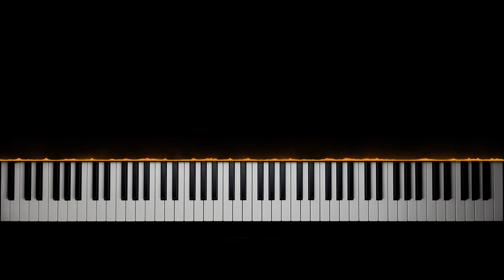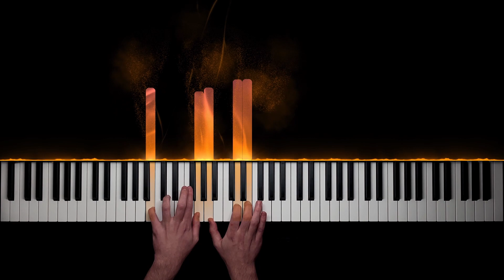Frank Sinatra - My Way | Piano Cover + Sheet Music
Hope you enjoy my piano arrangement of Frank Sinatra's legendary recording of "My Way"!

With this tutorial and sheet music, you can learn how to play "My Way" by Frank Sinatra on piano!

Of course, you can also use this piano arrangement to accompany a singer, or sing along yourself - this sheet music includes a staff for the vocals, as well as the song's full lyrics!

"My Way" was composed in 1967 by French songwriter Jacques Revaux, with lyrics by Claude François and Gilles Thibaut, originally titled "Comme d'habitude" ("As Usual").

Canadian singer Paul Anka heard the original French recording on vacation that same year, and decided to re-write the song with English lyrics - "My Way" was born.

Frank Sinatra recorded the song in one take in December 1968, and the rest is history - it became one of his biggest hits and signature song after its release in the following year.

"My Way" is one of the most iconic pop songs ever recorded, and it makes for a wonderful piano cover!

0:00 Verse 1
0:59 Verse 2
1:48 Chorus
2:30 Verse 3
3:20 Chorus
3:59 Outro

MY SETUP:

Camera: iPhone 12
Visual effects: SeeMusic
Video editing: DaVinci Resolve